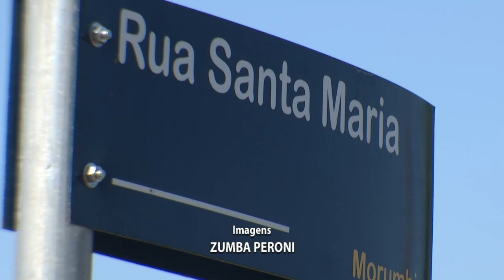Homem morre ao tentar tirar arma de policial em Pato Branco